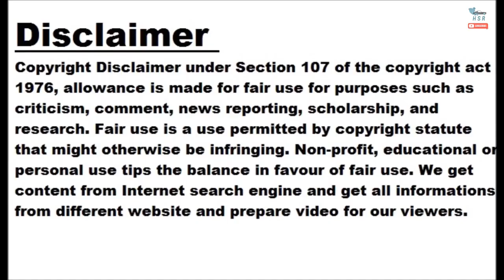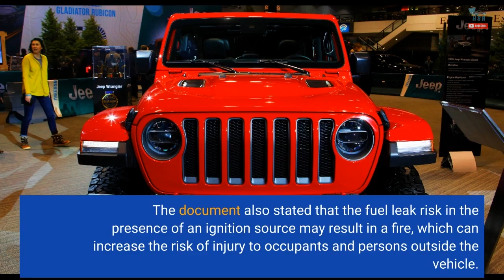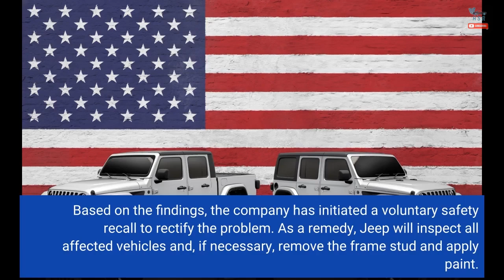Jeep Recalls Almost 60K Wranglers For Potential Fuel Tank Puncture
Jeep has issued a voluntary recall for a total of 57,885 Wrangler units manufactured between October 2019 and May 2022, as an unused frame stud may potentially cause a fuel leak in the event of a crash. The recalled vehicles, which include the 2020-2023 Jeep Wrangler models, were built with an unnecessary and unused frame stud. The supplier and vehicle production records have been used to determine the period when frames with the frame stud were introduced into vehicle production, which started on October 16, 2019, and ended on May 14, 2022. The frames without the frame stud, or built...